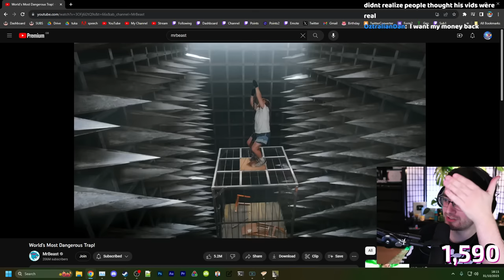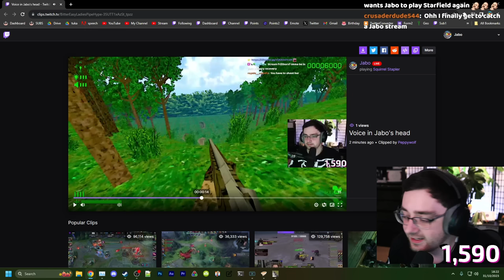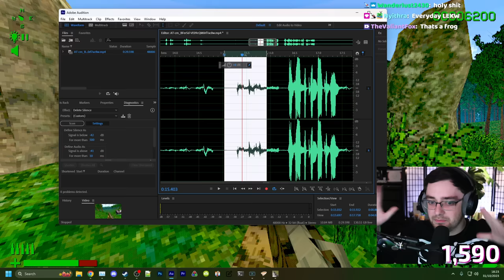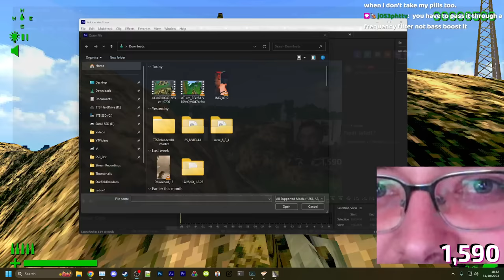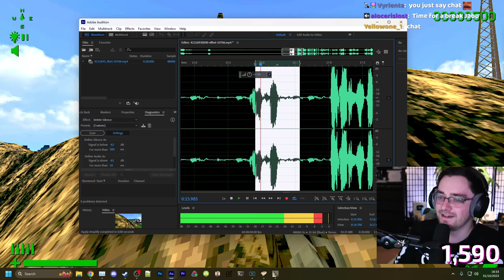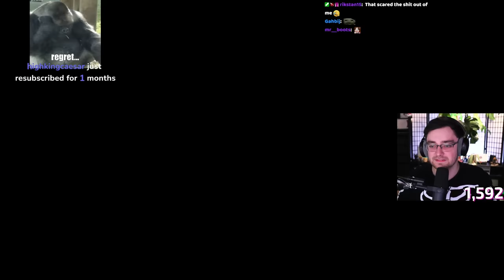Hunting Rodents And Finding God In Squirrel Stapler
To celebrate Halloween, I played a short horror game from the same developer as Iron Lung, a game I thoroughly enjoyed. Squirrel Stapler is a short game, sold as part of the Dread X Collection 2 but also as a standalone experience where you hunt squirrels and tape them to a corpse so that you can meet God.

Stream Date: 31st October 2023

Stream Title: Squirrel Stapler - Playthrough